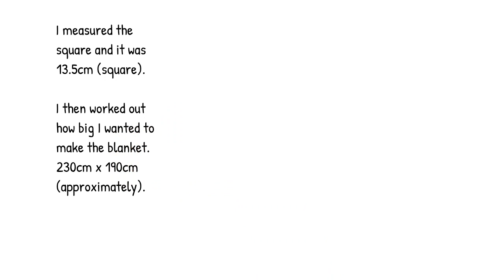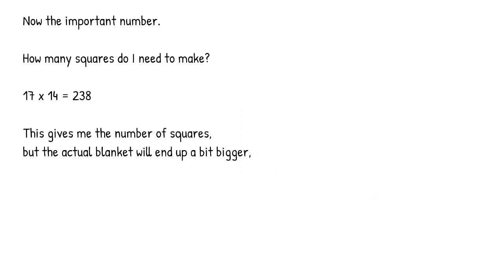Becs blanket.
A little introduction into how I made Bec's blanket.